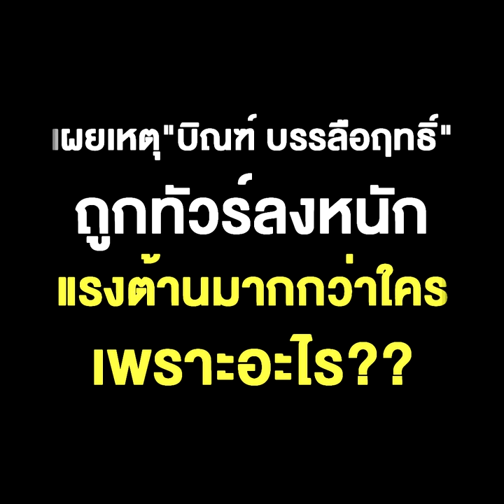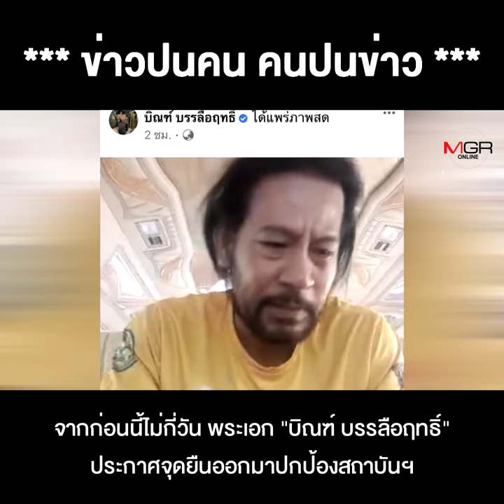เผยเหตุ "บิณฑ์ บรรลือฤทธิ์" ถูกทัวร์ลงหนัก แรงต้านมากกว่าใคร เพราะอะไร ??